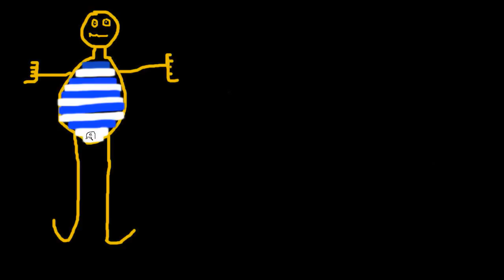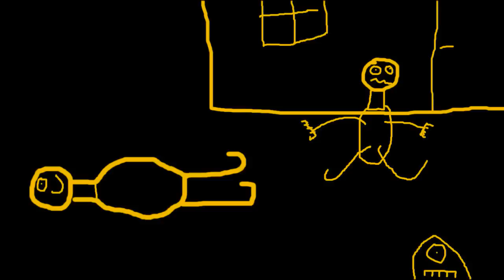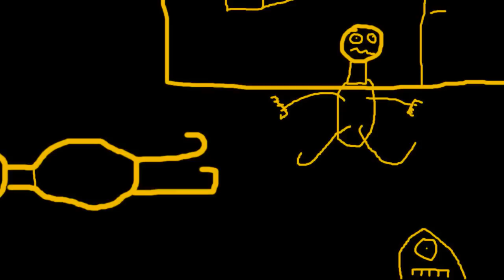Pohádka o červené karkulce - Le petit Rudoch Lobrpblb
Animovaný film na motivy pohádky o červené karkulce od známé kulturní skupiny LRRL (Liprd Roblb a Rudoch Lobrpblb).